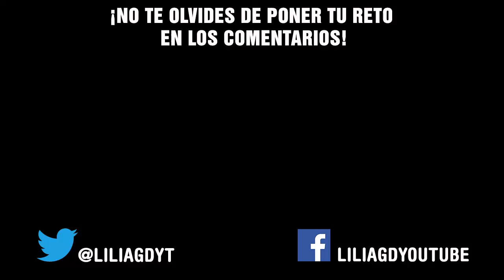Jugando en survival: Temporada 2 | Capítulo 2: ¡Tenemos vecinos!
¡Deja tu reto en los comentarios!
C418 - Calm1 (Minecraft Song) [Fade Remix]